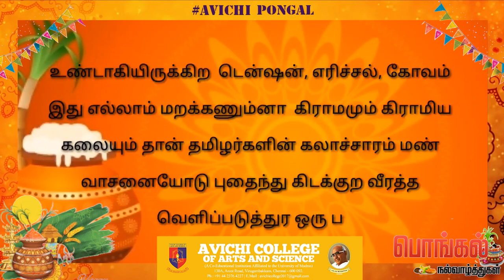Pongal Celebration 2022 | Avichi College of Arts and Science | Avichians | AvichiPongal | Part III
Avichi College of Arts and Science celebrated the  pongal festival virtually in 2022. The Students actively participated in the Pongal fest through traditional games, Songs and dance virtually with a great bliss and happiness.

Learn from the Pioneer.
Come and Experience the Legacy of being an Avichian!